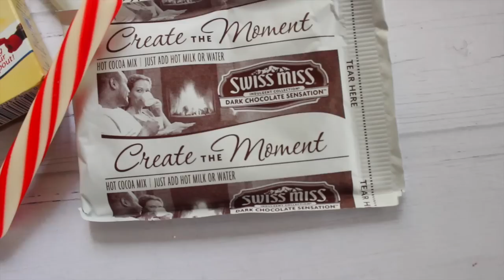FACIL ♡ POSTRES NAVIDEÑOS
Usa hellomaphie en instagram y twitter para que pueda ver las fotos de tus recreaciones